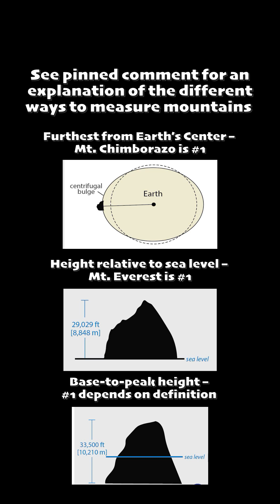What is the highest mountain outside of Asia? And what is highest point on earth?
What is the highest mountain outside of Asia? And what is the highest point on earth? The second question is surprisingly tricky. Below is a summary of the three ways to measure mountain height that I mentioned in the video: height relative to sea level, height relative to the center of the Earth, and base-to-peak height.

️⛰️⛰️ Relative to sea level ⛰️⛰️

When the average person thinks about mountain height, they’re typically thinking about height relative to sea level. By this measure, Mount Everest is the tallest mountain in the world.

⛰⛰ Relative to the center of the Earth ⛰️⛰️

Measuring height relative to the center of the Earth is the second method. The Earth is not a perfect ball. The Earth is an oblate spheroid, and our planet widens out around the equator. Therefore, mountains near the equator are farther from the planet's center due to the bulging shape of the Earth. If you look at Mount Chimborazo in Ecuador (a country whose name means "equator" in Spanish) on a map, you’ll see how close the mountain is to the equator. That's how the peak of Mount Chimborazo is the point on earth closest to outer space.

⛰⛰ Base-to-peak ⛰️⛰️

The third method is base-to-peak measurement, which considers how tall a mountain is from its lowest visible base to its summit. Which mountain is #1 in this category depends on whether you focus on land base-to-peak height or if you include mountains that rise from the sea floor. If you only count land, the tallest mountain by base-to-peak height is Denali in Alaska. If you instead focus on the base-to-peak measure of mountains that rise from the ocean floor, the tallest mountain in the world is Mauna Kea in Hawaii. Using the base-to-peak method from the ocean floor, Mauna Kea in Hawaii is actually the tallest mountain on earth and taller than Everest.

📏📏 Mountain height is complex! 📏📏

Anyway, I hope this video and this detailed explanation has helped you understand that the answer to the trivia question "what is highest mountain on earth?" is actually somewhat complex, and it's not as simple as "Mount Everest!"

⛔⛔ Two corrections ⛔⛔

Finally, two corrections/apologies for this video. First, as I noted with my little doggo caption, I should have done a better job of explaining that the first question around the highest mountain outside of Asia was using the sea level measurement method. Second, because I’m sure someone will leave a snarky comment about this, yes, I am aware that the moon orbits around the earth, and therefore the point closest to the moon would depend on the exact day/time. I was just trying to frame the trivia question in a different way to get them to think beyond the answer most people would assume (the peak of Mount Everest).